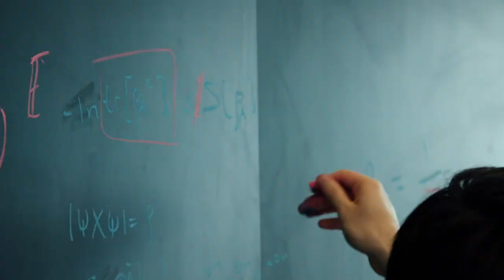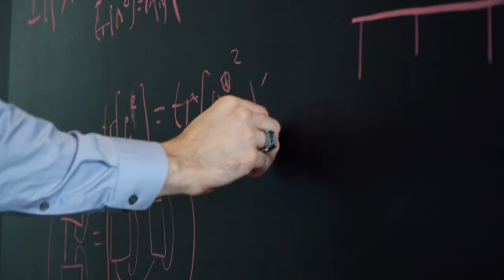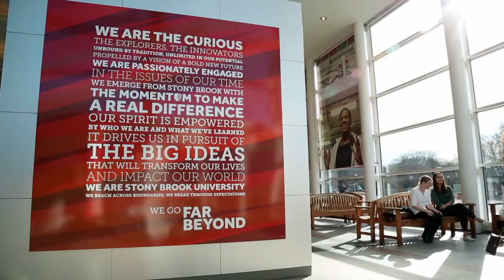Stony Brook: The Future is Now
Video created for the 2017 Stars of Stony Brook Gala